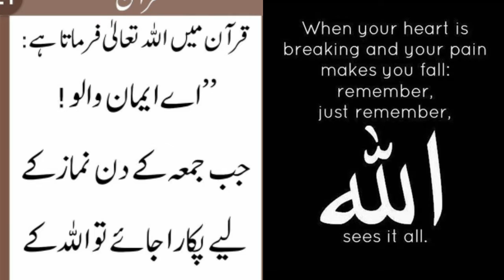QUR'AAN ME ALLAH TA'ALA FARMATA HAI: